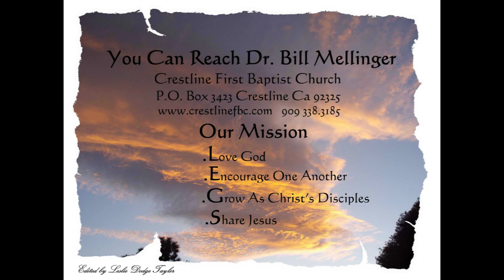Jesus Heals The Blind Man 4 -10 -16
DO YOU SEE ANYTHING?
Mark 8:22-30
A blind man gradually gains his sight just as Peter has gradually come to the realization that Jesus is the Messiah, the Son of God. How would you answer Jesus’ question, “Who do you say that I am?” This is the pivotal point of the Gospel of Mark and the pivotal question that makes the difference in our eternity.